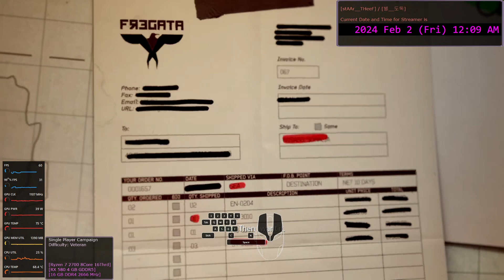[#06] Act I / Back on the Grid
*Intercept Makarov's cargo shipment in Sierra Leone.

7:06 Intel Location (1/3)
    After providing overwatch support, Captain Price and Soap will enter a cubicle. When Captain Price and Soap become compromised and run away, go inside that cubicle and the intel is placed on a laundry machine;

8:42 Intel Location (2/3)
    After the first intel location, when the fire-fight starts, stay on the left side, intel is placed next to the vodka bottle inside the room;

16:37 Intel Location (3/3)
    When you enter the church, keep going straight, intel is placed on the table;